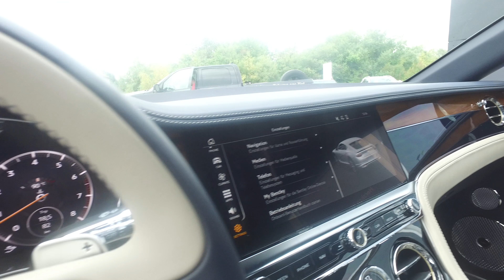!!! FIRST EDITION !!! Bentley NEW Continental GT Blue | AUTO SEREDIN GERMANY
BENTLEY CONTINENTAL GT BLUE

EZ: Neuwagen
Leistung: 412 kW / 635 PS
Kilometerstand: 50 km
Hubraum: 5950 cm3
Karosserieform: Coupe
Türen: 2
Kraftstoffart: Benzin
Anzahl der Sitze: 4
Getriebe: Automatik
Farbe: Sequin Blue | Metallic
Innenfarbe: Beige | Vollleder
Vorbesitzer: -

THE NEW MODEL 2019  -  IMMEDIATELY ON ORDER
OTHER INTERIORS AND OPTIONS ON ORDER
TAX FREE EXPORT

BENTLEY  NEW CONTINENTAL GT

* MULLINER DRIVING SPECIFICATIONS
* CITY SPECIFICATION
* MOOD LIGHTING SPECIFICATION

EXTERIOR DETAILS:
PAINT: SEQUIN BLUE
MULLINER 22" BLACK and POLISHED EDGE ALLOY WHEEL
Bright Chromed Lower Bumper Grille with Chromed Strip
LED Welcome Lamps by Mulliher

INTERIOR DETAILS:
Main Hide Portland
Dual Finish - Liquid Amber over Grand Black
Contrast Stiching to Diamond In Diamond Quilted Areas
Decorative Inserts for Console - Grand Black
Heated Duo-Tone, 3 Spoke Steering Wheel
Seat Belts - Match to Secondary Hide

THE MULLINER  DRIVING SPECIFICATION:
22" Black and Polished Edge Alloy Wheel
Quiting on the seats
Door casings and rear quarter panels including "Diamond-in-Diamond" embroidery
Indented leather headliner
Sports Pedails
Fuel Filler cap - Special Finish
Embroidered Bentley Emblems

CITY SPECIFICATION:
City assist
Pedestrian warning
Reversing traffic warning
Automatic dimming mirrors
Hands-free boot opening

MOOD LIGHTING SPECIFICATION:
Light Surrounds the cabin
Matching Illuminated Treadplates
Multi-Coloured with Intensity Options included Seven Different Colours in Two Variations: Vibrant and Muted

Bentley Factory Warranty

OUR  SPECIALISTS CONFIGURE AND REALIZE YOUR WISHES
FAST  CHEAP and  INSURED DELIVERY WORLDWIDE